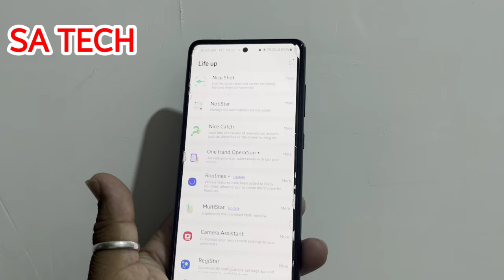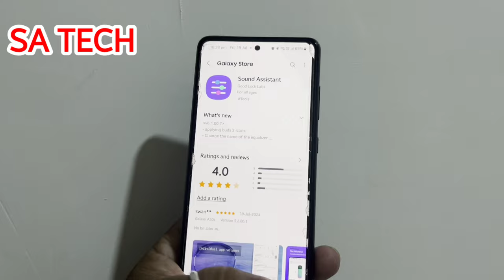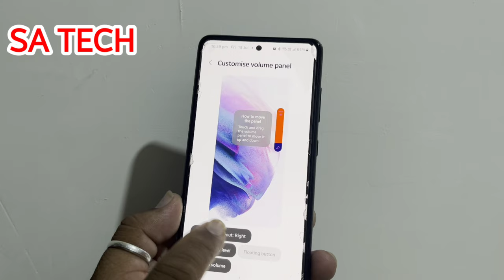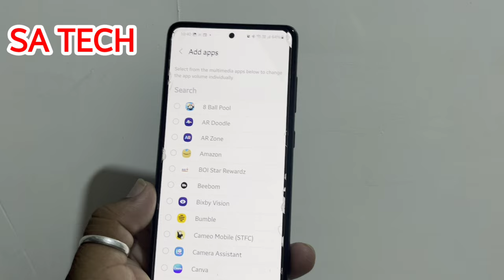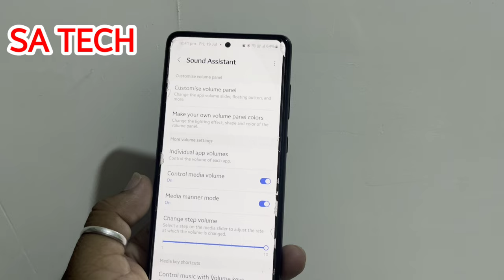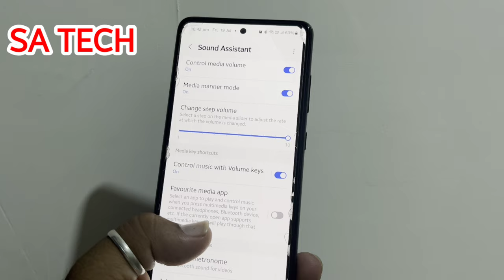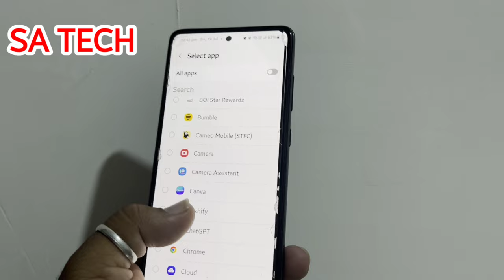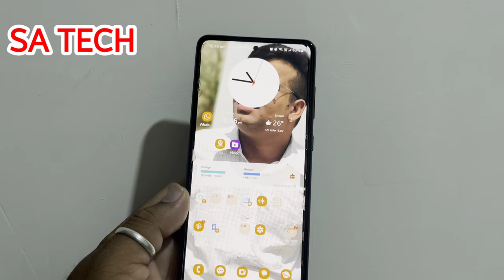Samsung Sound Assistant 2024 Update New Features You Need to Know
in this video i describe about samsung sound assistant new update 2024